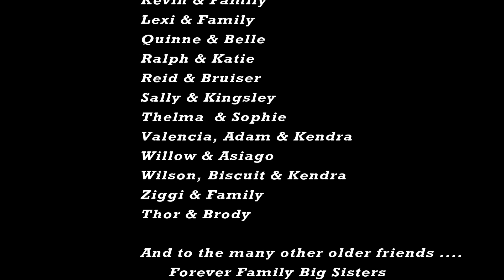SPIN...Every Puppy Needs an Older Friend!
Saving Pyrenees in Need (SPIN). Every Puppy Needs an Older Friend